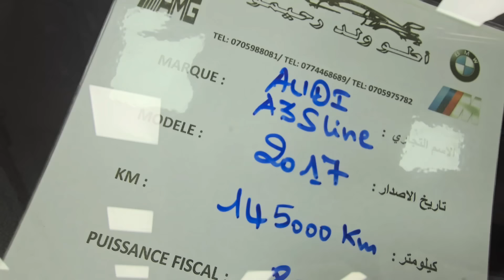جديد اوطو ولد رحيمو اليوم M تبارك الرحمن. 0707989842* 0705988180* 0774468689*0705975782*0530780948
اوطو ولد رحيمو الأرقام اسفله...
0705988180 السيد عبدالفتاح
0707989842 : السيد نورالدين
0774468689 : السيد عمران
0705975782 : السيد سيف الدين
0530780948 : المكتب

?_t=8k4xfakT5mP&_r=1

موقع